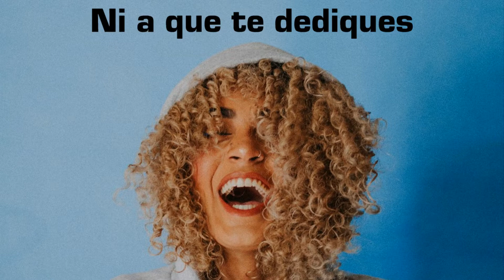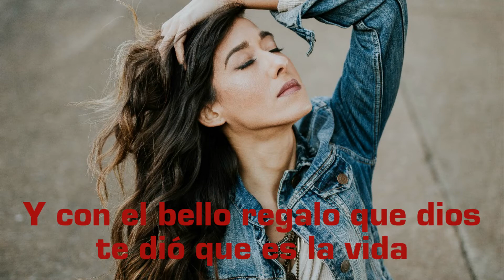Di no al alcohol y a las Drogas